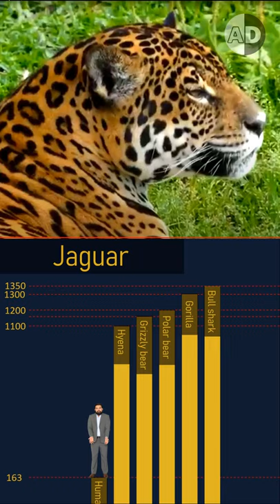Animals with the Strongest Bites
Which animals have the strongest bites?
The average bite strength of humans is 163 pounds per square inch. Do you know how we stack up next to the top ten strongest bites in the animal kingdom?

10. Hyenas, whose jaws are seven times stronger than ours.
9. Grizzly bears. Aren’t you scared of their leering stares?
8. Polar bears, the largest predators on land!
7. Gorillas. Did you have any idea?!
6. The bull shark, which boasts bites that are eight times stronger than ours!
5. The fifth strongest jaw belongs to the only big cat on our list.
4.  Hippos!
3. American Alligators, living fossils from 80 million years ago.
2. The Saltwater crocodile with a bite 20 times stronger than ours.
1. The Nile crocodile! Don’t you think those chompers are just unreal??!

If you are interested in animals, Animal Doozy has something for you! We try our best to create an excellent experience for our viewers by providing entertaining and educational content about the mysterious world of animals. We provide fun facts about animals and talk about scientific advances that help to recognize animal behavior.